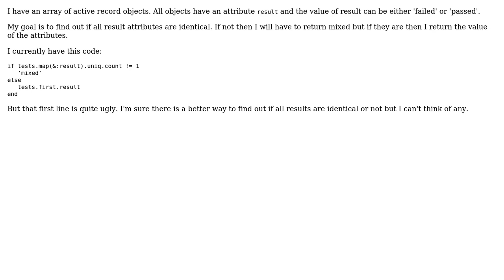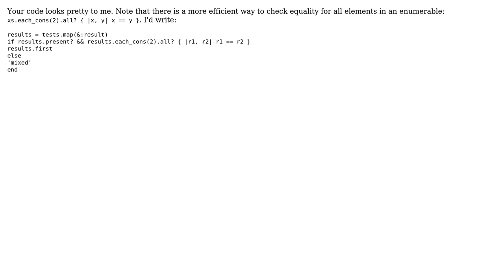Code Review: Find out if attributes are identical (2 Solutions!!)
Code Review: Find out if attributes are identical

With thanks & praise to God, and with thanks to the many people who have made this project possible! | Content (except music & images) licensed under CC BY-SA | Music | Images & others | With thanks to user tokland user Flambino user bl0b and the Stack Exchange Network Trademarks are property of their respective owners. You are responsible for your own actions.